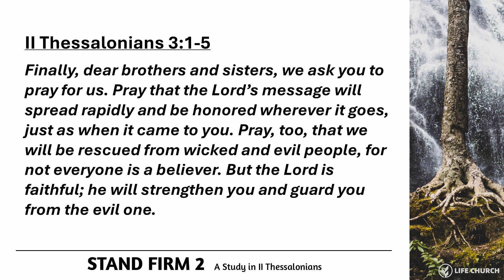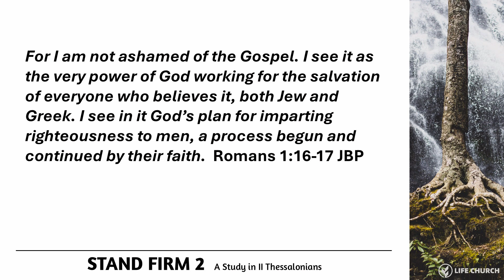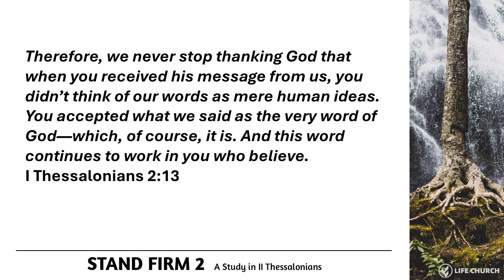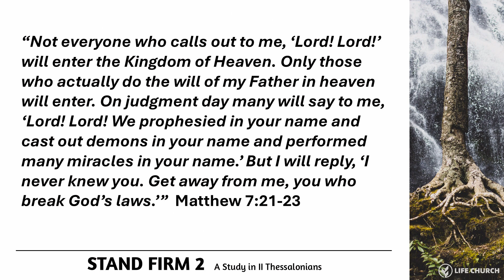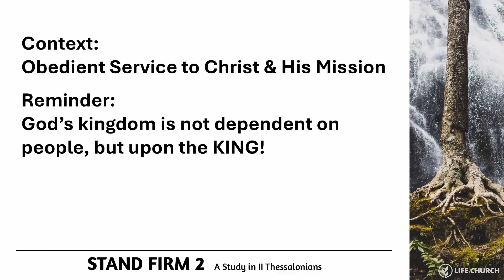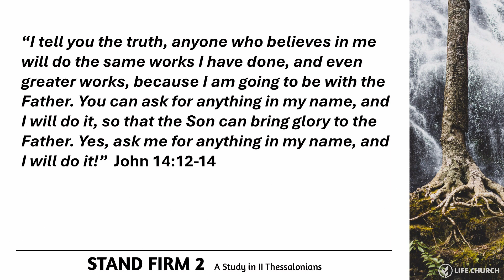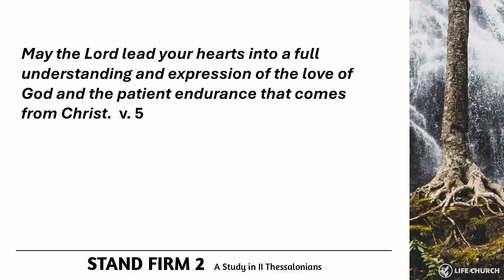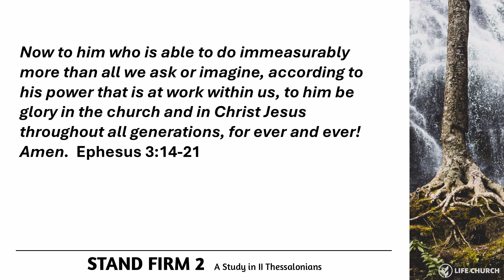Finally, Dear Brothers and Sisters, 13 October 2024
The apostle and his missionary team have set the record straight. He’s addressed the challenge of living out faith in a world of opposition. And he’s brought clarity to the questions about end times. Now Paul moves toward the practical closing comments in chapter three of II Thessalonians.